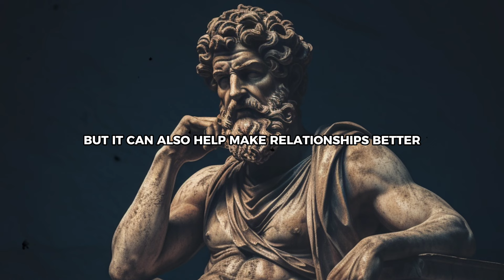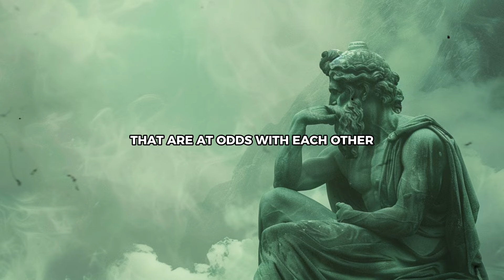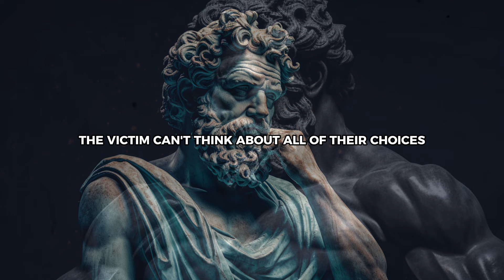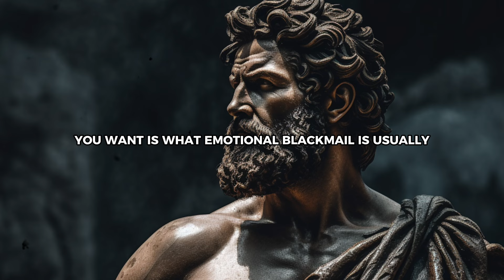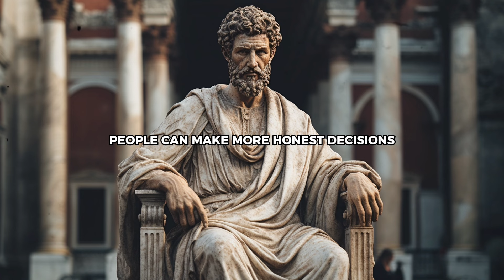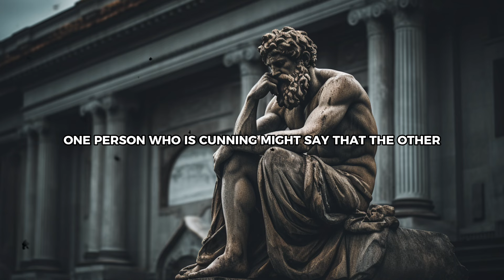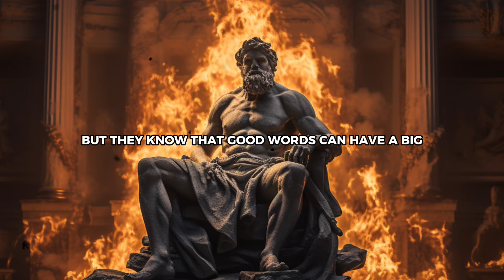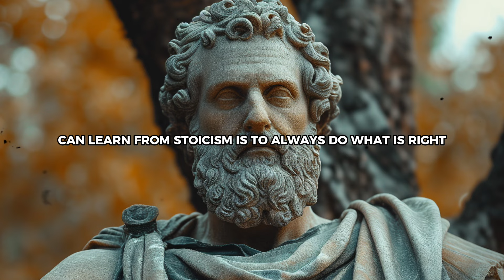Heavy MANIPULATION Tactics You NEED TO KNOW | Stoicism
Today, we're going to unravel a subject that unfortunately is quite prevalent in the daily lives of many: Manipulation. When people or groups use subtle tricks to get power and advantage over others, that's a form of negative social influence. There are many places in life where manipulation can happen, such as the workplace, personal relationships, and even big social groups. Understanding and thinking about these strategies is not only a way to protect your own privacy, but it can also help make relationships better and more open.

👇 Enjoying the content? Consider buying us a coffee to keep the Stoic wisdom flowing. Your support means a lot!

Marcus Aurelius and Epictetus stoic lessons.

Inspired by The Stoic Community™, Stoic Bond and Armored Wisdom.

Inspired by Heavy MANIPULATION Tactics You Need TO Know URGENTLY

Inspired by Heavy MANIPULATION Tactics You NEED TO KNOW

Inspired by Crucial Tactics Of Heavy MANIPULATION You NEED TO KNOW

Golden Nuggets in Stoicism
🎯 Key Moments

00:00 DON’T SKIP
01:51 NUMBER 1
03:39 NUMBER 2
05:42 NUMBER 3
07:44 NUMBER 4
09:30 NUMBER 5
11:29 NUMBER 6
13:00 NUMBER 7
14:16 NUMBER 8
15:30 NUMBER 9
16:52 NUMBER 10
18:20 NUMBER 11
20:55 NUMBER 12
22:46 NUMBER 13
24:39 NUMBER 14